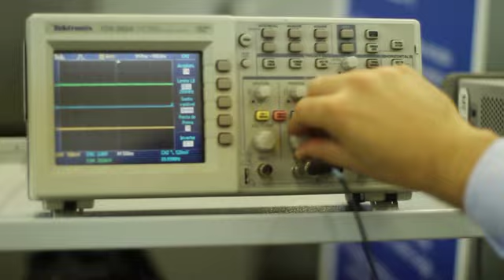Présentation du tout nouvel AE² I Introducing the All-New AE² (French Version)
Tecumseh Products Company est très fière de présenter son tout nouvel AE2, nouvelle génération de compresseurs, développée pour le marché de la réfrigération commerciale. L'AE2 est conçu pour répondre aux exigences d'aujourd'hui et de demain en matière d'économie d'énergie.

Tecumseh Products Company is pleased to introduce the all-new AE2 next generation compressor, developed for the global commercial refrigeration market. The AE2 was designed to satisfy today's most severe energy requirements as well as those of the future.